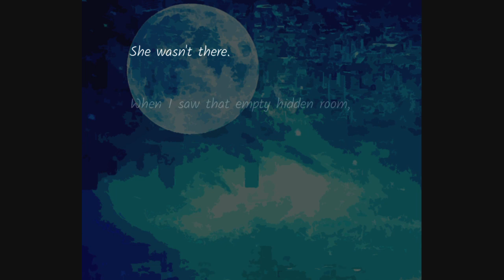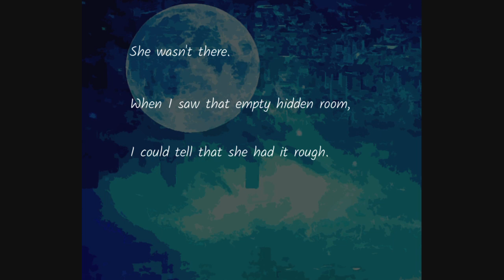Tetra for Nintendo Switch Walkthrough - WORLD 4